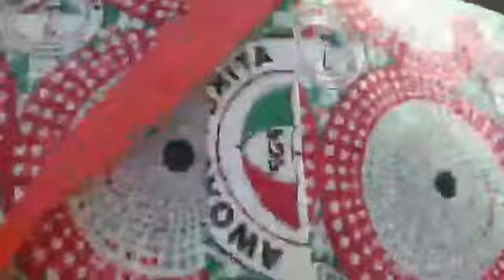Fear Grips Tinubu As Atiku Arrives Ado-Ekiti, Ekiti State for PDP Presidential Campaign Rally